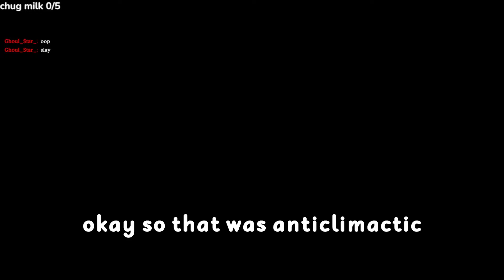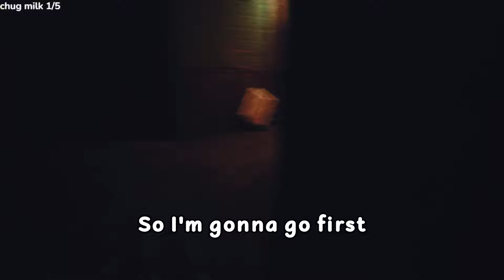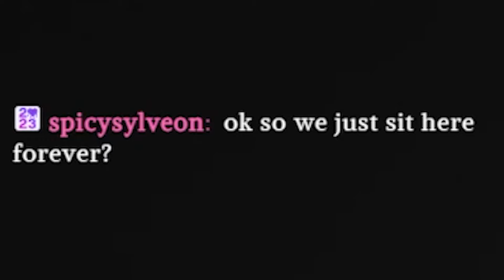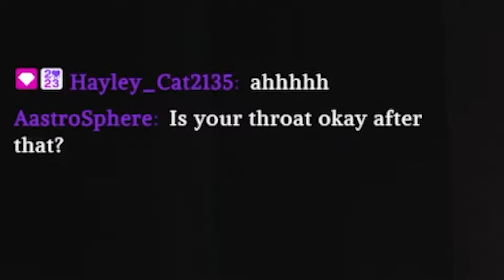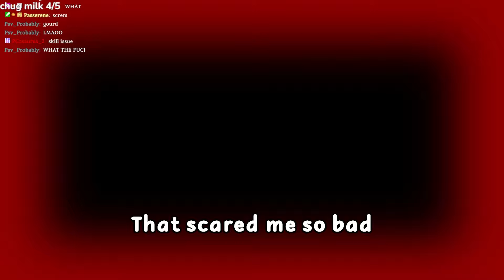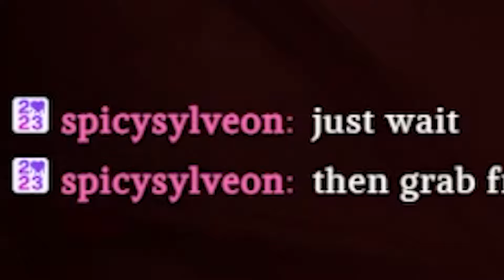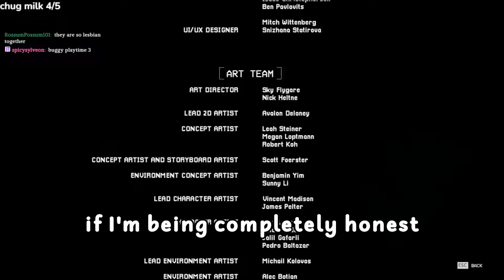This Cat Is TERRIFYING Poppy Playtime Chapter 3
CHAPTER 3 BABY! It took forever for me to finish this chapter but it was so worth it, this one was full of jump scares this was horrible

I STREAMED THIS LIVE! go follow!

Time Stamps:

00:00 intro
1:03 freedom from the box
2:36 orphanage
4:27 home sweet home
8:24 School house
10:48 FIRST CHASE teacher
16:50 small dogs
17:46 SECOND CHASE dogday
19:17 the office
21:50 gas production zone
22:17 CatNap
24:16 End Game

Word Vomit:
Poppy Playtime Chapter 3 crazy scary game with jumpscares and scares and jump scares and puzzles but so funny but scary but funny first playthrough things that's so wild